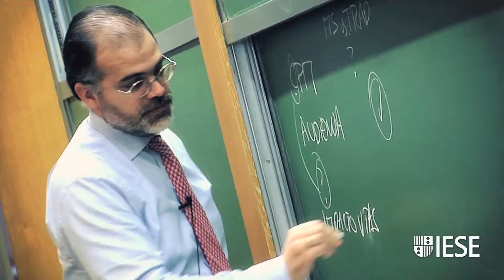Phd Testimonial: Minna Paunova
A PhD in Management is an engaging and enriching experience for anyone embarking on the path to become a professor at a business school. A PhD provides students with the knowledge and tools to be at the forefront of an exciting field of research.
Furthermore, it is the gateway to an interesting and diverse profession. Business school professors combine scholarly work within their chosen fields of expertise with teaching in a highly stimulating environment. Few professions offer the diversity, freedom, and economic independence that a career as faculty member of a business school offers.